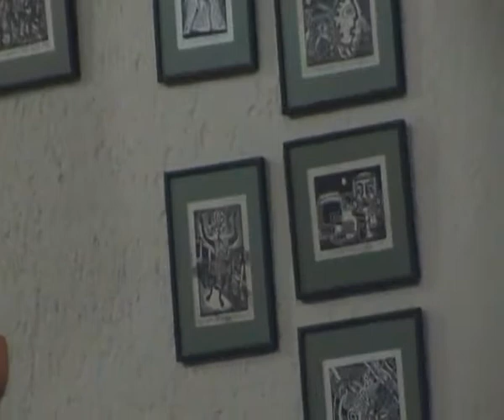CHIAPAS MICHOACÁN ARTE SIN FRONTERAS en Galeria Gustavo Flores - Cafè Relax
en la GALERÍA DE ARTE GUSTAVO A. FLORES Y CAFÉ RELAX

Mural efímero prehispano
cristhian molina, adrián j. morales

música
hernán garcía,

poesía
pablo salmerón

exposición de fotografía y pintura
martha magallón, adrián j. morales, jorge vera,
luis mendoza

c/ diego de mazariegos 19
San Cristóbal de Las Casas - Jobel
Chiapas MEXICO

Alta calidad, pero baja partecipacion!!